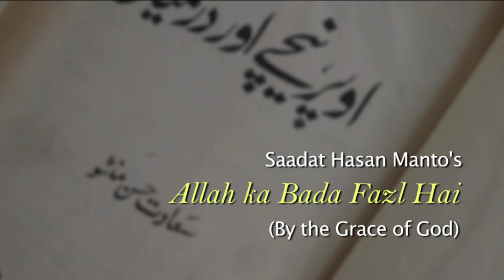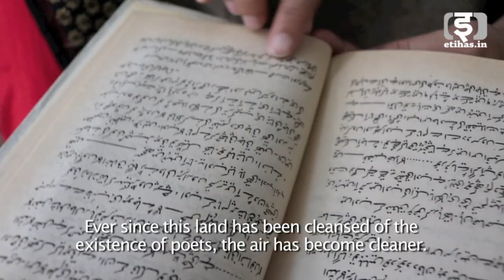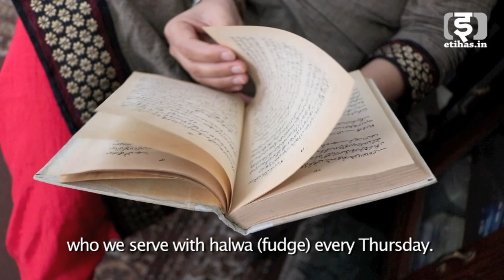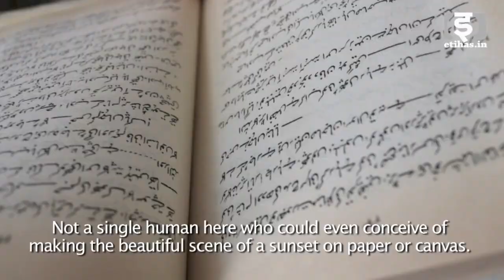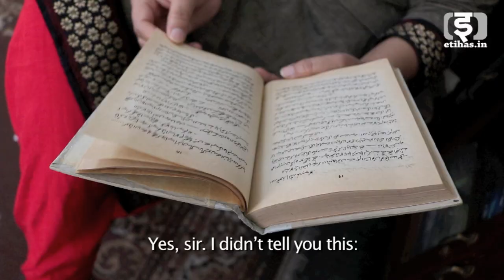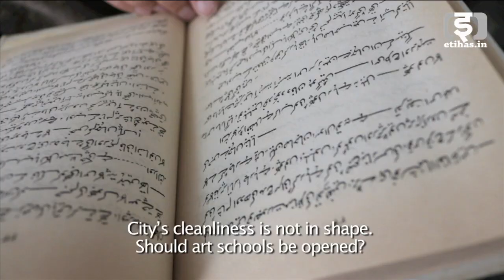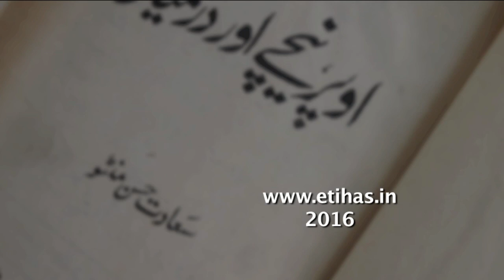Sadia Wahidi reads Manto's 'Allah ka Bada Fazal Hai'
Saadat Hasan Manto wrote this essay after arriving in the newly created Pakistan, and found the country's new national identity cleansing all activities of culture, arts and liberty. Isn't this applicable to today's India as well? Etihas.in magazine, 3rd issue, March 2016.